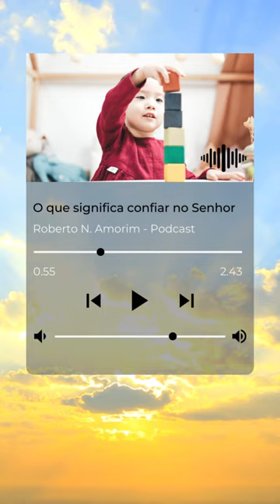O que significa confiar no Senhor-Podcast